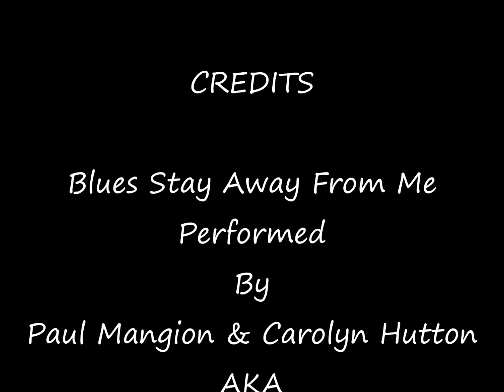Blues Stay Away From Me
Performed By
Long Journey